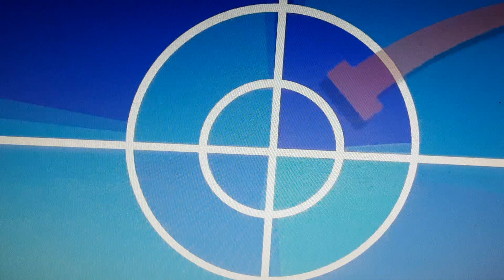Abertura do Chaves Versão Galinha Pintadinha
Flávio biniou portfolio: fdfk by spooky Marcklespy